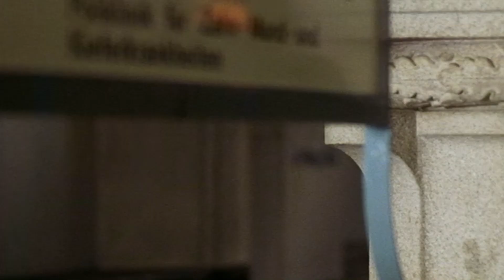DEMONS | Claudio Simonetti - Demon (Spacetoonz Cinemix)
Spacetoonz Cinemix Edited by Jimmie Gonzalez @spacetoonz
Track: Demon
Artist: Claudio Simonetti
Available on Vinyl from Rustblade Records
Film: Demons (1985)
Directed by Lamberto Bava

The Spacetoonz Cinemix YouTube Channel makes zero money from these videos.